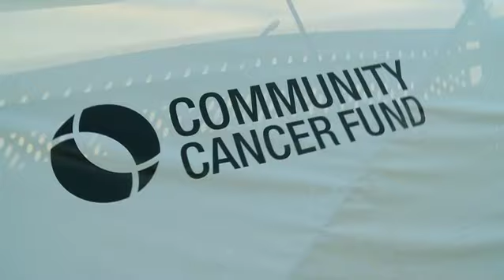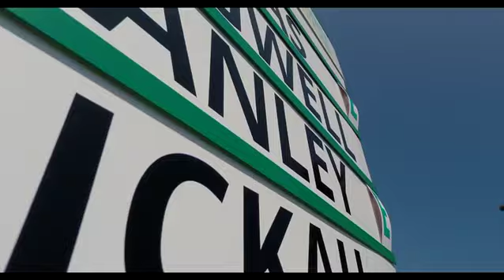Event Recap - Thank You!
We had a great time in Coeur d'Alene, ID for the Showcase, special thanks to GoPro, NIKE Golf, and so many others for their unbelievable support!